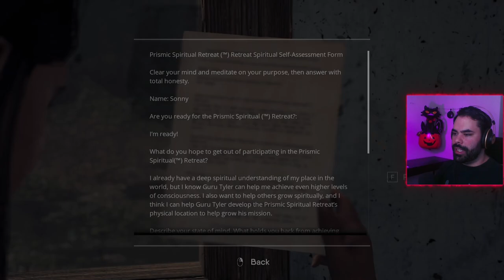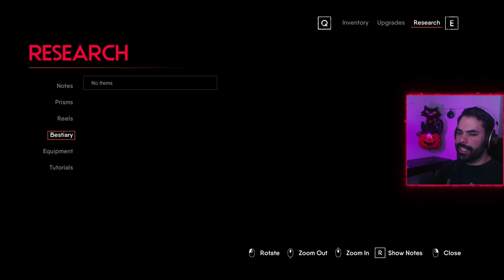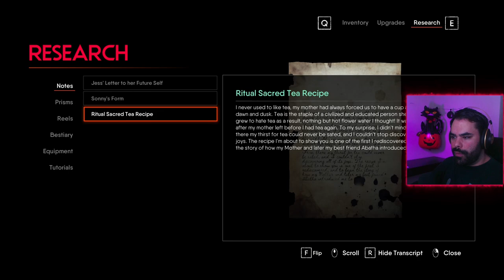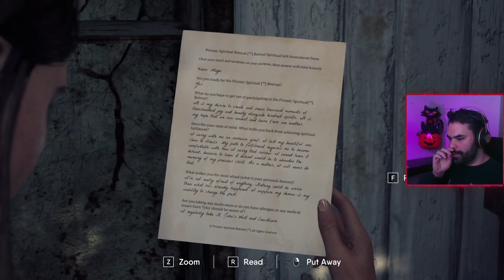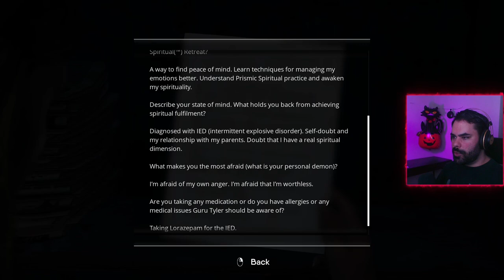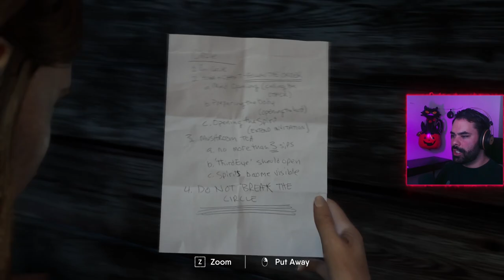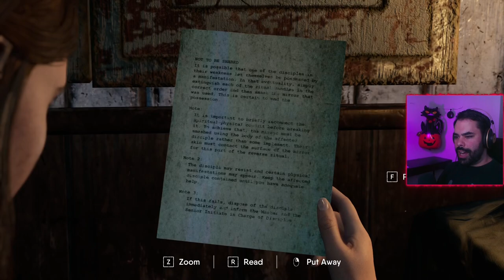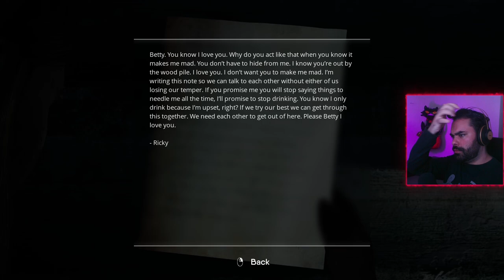The Chant | Part 1 | Blind playthrough